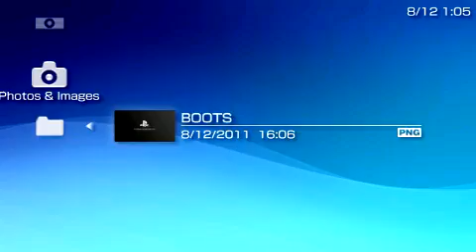Lamecraft Mod PSN - Minecraft for PSP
LameCraft Mod PSN vesion by : had (Ntaclassic)

Lamecraft (simple version of great Minecraft) is a game about placing blocks to build anything you can imagine

code & graphics : Marcin Ploska ( Drakon )
inspiration : Minecraft by Notch